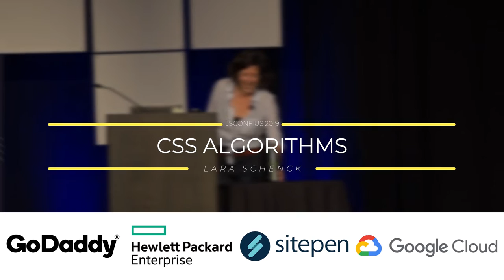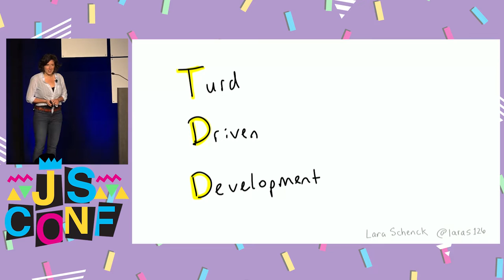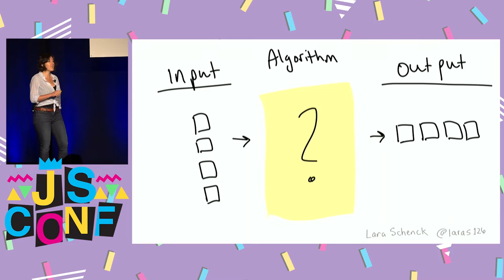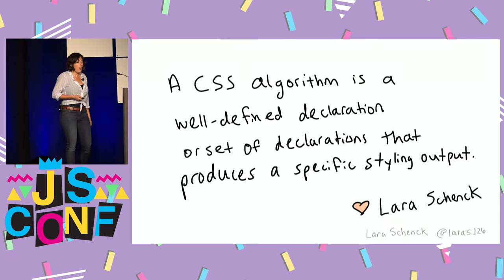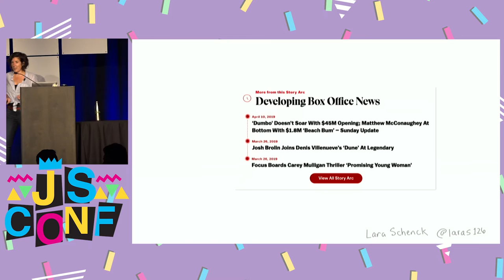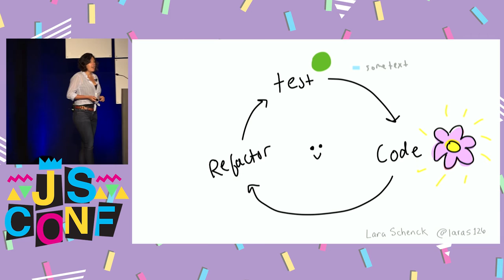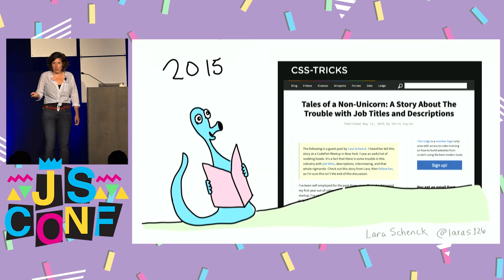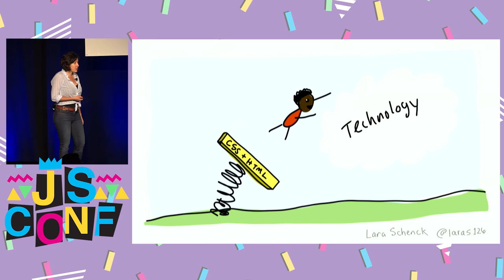CSS Algorithms - Lara Schenck - JSConf US 2019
Wait... CSS algorithms? Can one really write algorithms in CSS? According to Lara, absolutely!

This talk is all about CSS algorithms: what they are, how to write them, and the potential impacts of a word like "algorithm" when it comes to positioning CSS expertise in the larger context of web development.